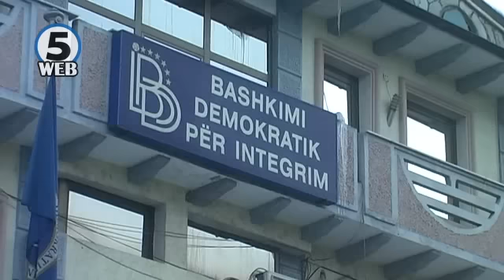Како да се надмине кризата - Хан утре во Скопје ќе се сретне со партиските лидери